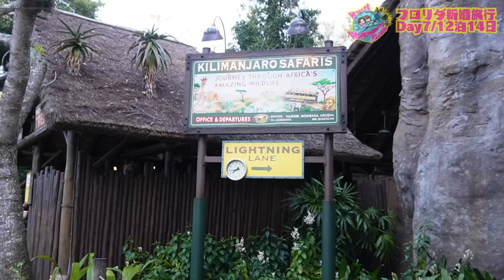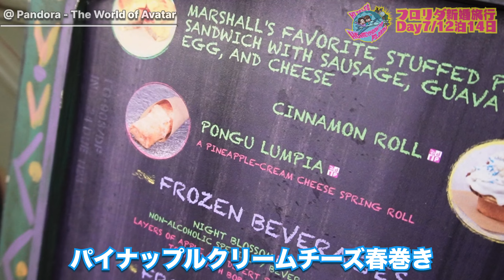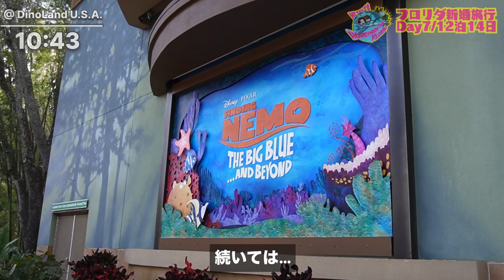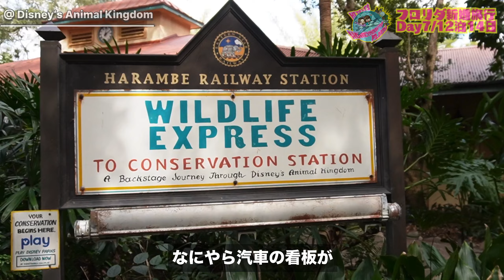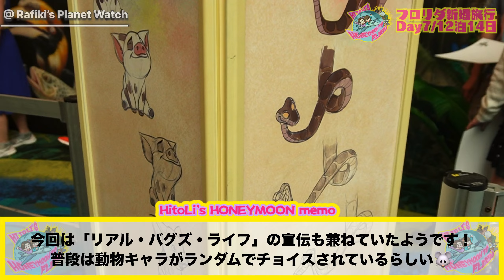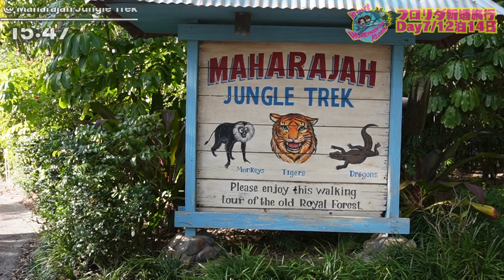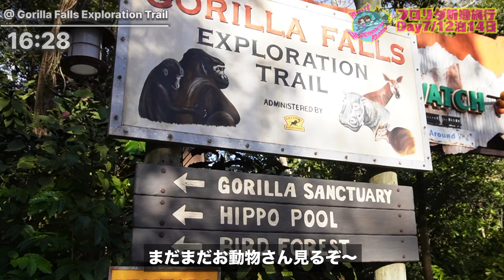【感動】アニマルキングダム2日目！動物観察にグリーティングにラストは寂しいお別れも…まだまだ遊び尽くすDay7！【WDW】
フロリダ新婚旅行7日目は昨日に続いてアニマルキングダムへ！
ディズニーワールドでしかあり得ないこのユニークなパークを最後まで味わい尽くします😆
朝からリアル動物を観察して、ミッキー&ミニーのペアグリに恐竜姿のチップ&デールも🐿🦖
そして、りちゃんが小さい頃だいすきだった、もうすぐなくなってしまうディノランドU.S.A.にさよならを…

🗒vlogで拾い切れなかった部分などはこちらのnoteにまとめております！

🎬新婚旅行vlogの再生リストはこちら
フロリダ新婚旅行VLog【WDW&UOR】

【チャプター】
0:00 オープニング
2:30 さっそく昨日乗らなかったアトラクションたちへ！
07:05 東京では考えられない贅沢ペアグリ！
8:20 ちょっと遅めの朝ごはん
10:17 ディノランドU.S.A.を満喫！
21:32 アニマルキングダムならではのものがまだまだたくさん
26:22 冷たいものをいただいて動物観察タイム
30:05 昨日につづいてライオン・キング！
31:17 夜のパンドラはまた雰囲気が違います
32:45 お別れのとき
34:23 晩ごはんたべてお部屋に帰ろう

（編集:ひ）

【ひとり夫婦 (ひくんとりちゃん)】
ディズニーが好きすぎて舞浜自転車圏内在住！
フリーター（たまに俳優）の新婚夫婦です。

舞浜周辺を中心に、
オススメのエンタメ情報、美味しいご飯や
楽しい旅の記録などをアップしていきます✨